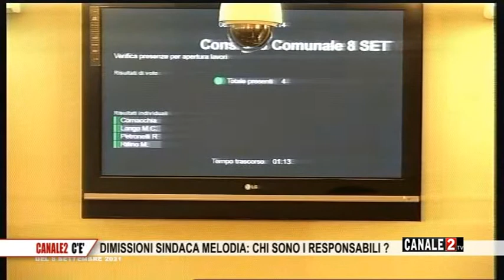C2 ce Felice Griesi del 9 sett 2021 ospite Marica Longo